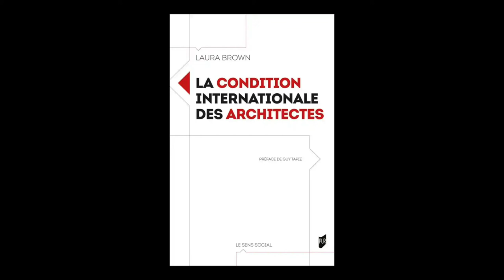Laura Brown - La condition internationale des architectes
Laura Brown vous présente son ouvrage " La condition internationale des architectes" aux Editions Presses universitaires de Rennes.